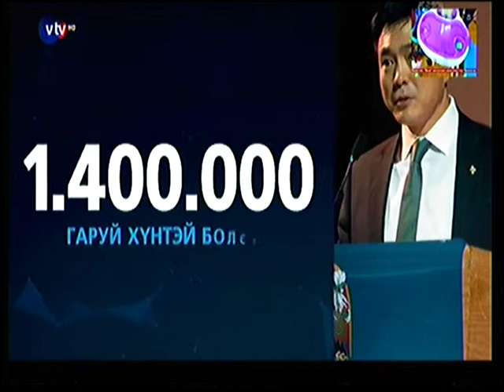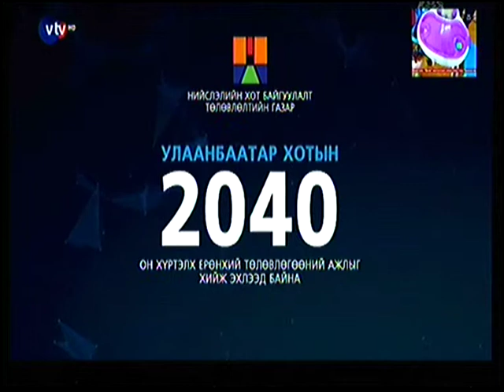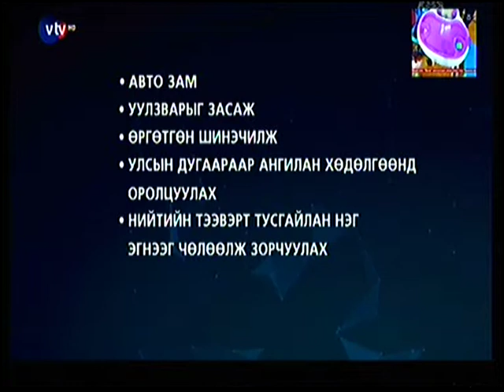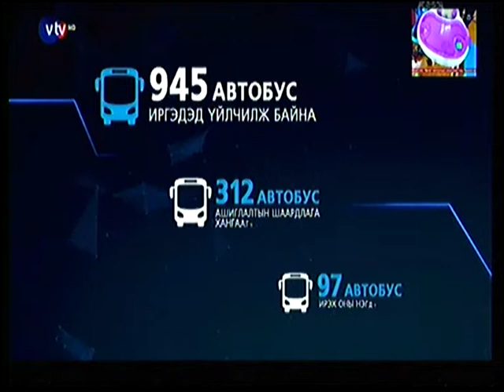НИТХ-ын Цаг нэвтрүүлэг